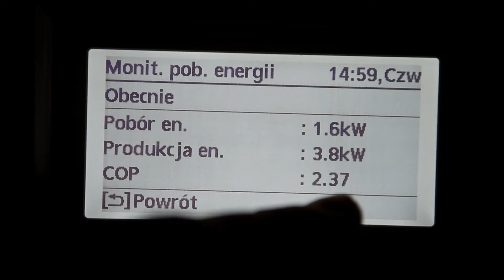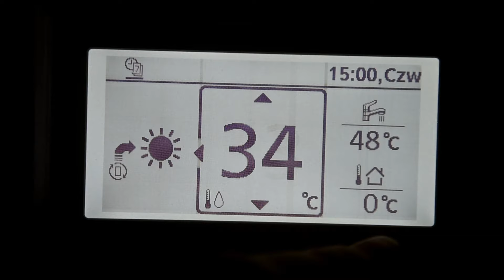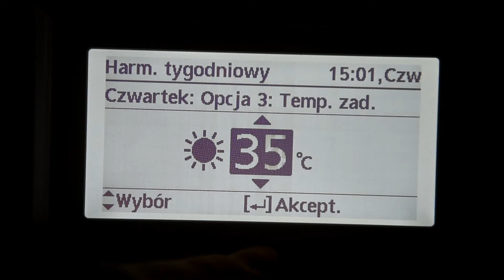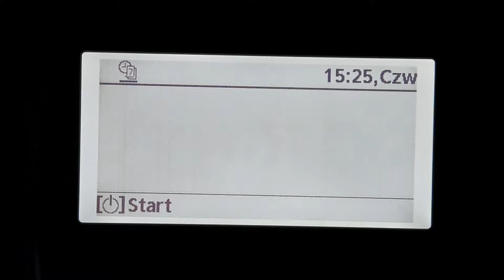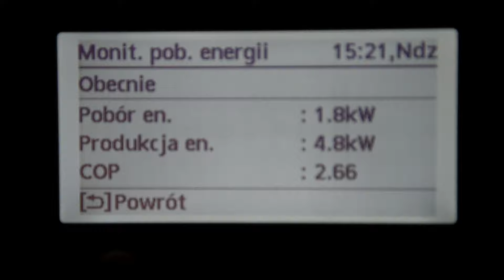Pompa ciepła zmiana delty z 5 na 8 i podwyższenie stałej grzewczej o 4 stopnie